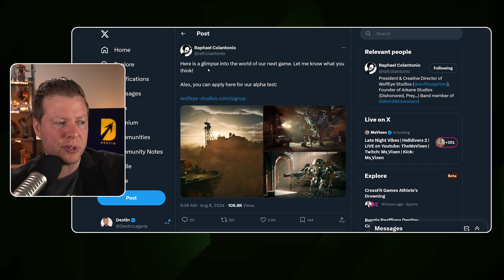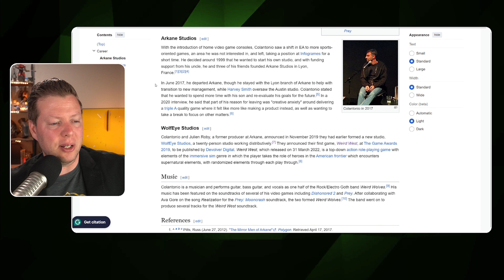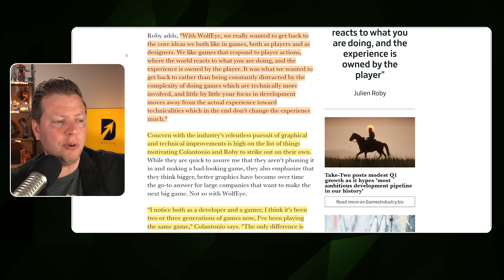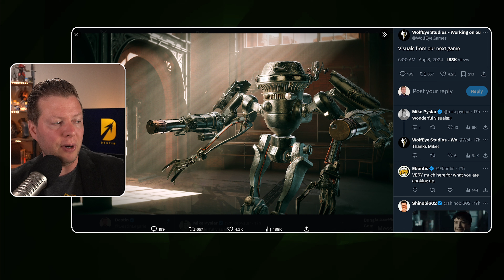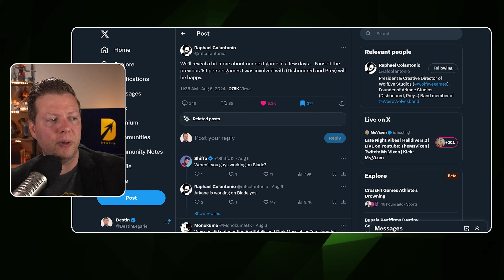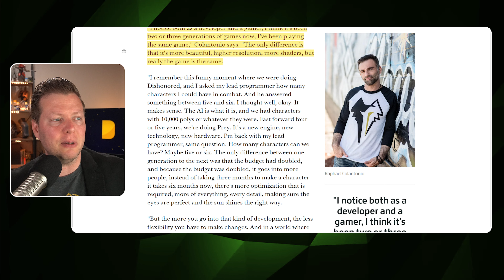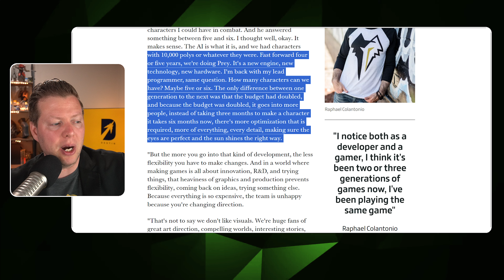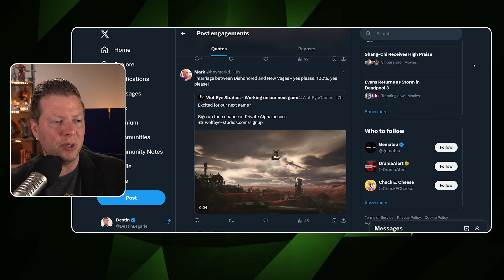Dishonored is Making a Comeback in this Spiritual Successor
The team who brought you Prey and Dishonored are now making a new game that is reminding a lot of people of Dishonored. With an art style similar to their previous entries it's no wonder people are hyped for the latest from Wolfeye Studios.